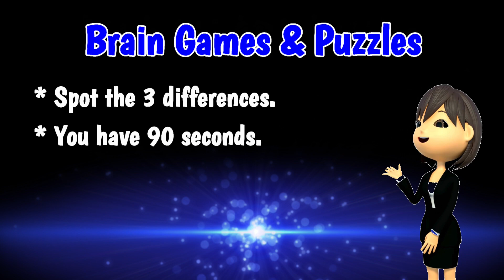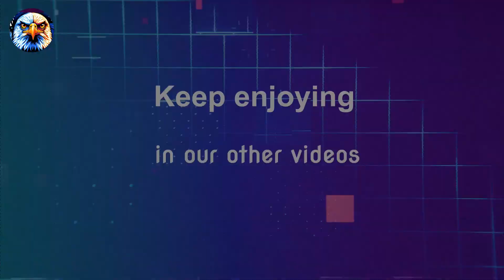Can you find the three differences in these images?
The video's scenes:
A family of bears relaxes in a snug log cabin, sharing a meal and enjoying the warmth of a crackling fireplace amidst the snowy landscape outside.

Welcome to "Eagle-Puzzle," a channel designed for those who relish a challenge and have an eye for detail! In each episode, we present two identical images that hide subtle differences.

Your mission is to sharpen your observational skills and spot the three discrepancies (Difference Diggers) between them. Are you ready for the challenge? Join us and find joy in the details!

You can try to use the following words to find our videos:
spot all the differences
spot the 3 differences
spot differences
Spot the Not
Find the Flip
Difference Diggers

🔥Do you need happiness and interest when you feel bored at home or at work...?

🔥Welcome to a channel full of high-quality videos, just for you!
👉Includes a variety of entertainment for everyone!

🔥Upload Schedule:
👉At least 1 video per week! ! !

🔥This isn't your typical channel that you watch every day. very special!
👉You won't regret signing up! Believe me!

👉Comments question and praise (well. maybe... ;)
👉Share your luck!